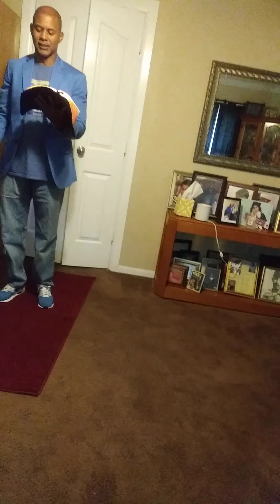April 26, 2020